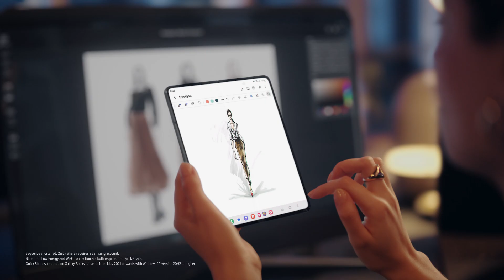Galaxy Z Fold5: Official Film | Samsung ​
Meet the big screen that’s making all the others jealous — the all-new Galaxy Z Fold5. A new, portable big screen for watching, multitasking and gaming on the go.